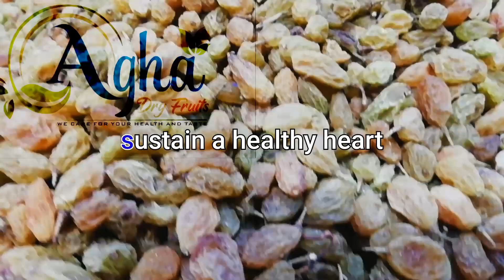afghani kishmish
آغا ڈرائی فروٹس کوئٹہ۔۔
ہمارے پاس بہترین افغانی کشمش دستیاب ہے، جو بلڈپریشر اور دل کے لئے انتہائی مفید ہے،آپ کی صحت اور ذائقہ کا خیال رکھتے ہوئے معیار پر کوئی سمجھوتہ نہیں، گھر بیٹھے مناسب قیمت پرحاصل کریں۔۔
مزید معلومات کے لئے وٹس اپ پر رابطہ کریں